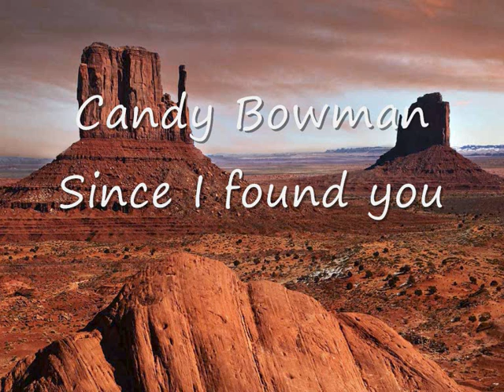Candy Bowman - Since I found you.wmv